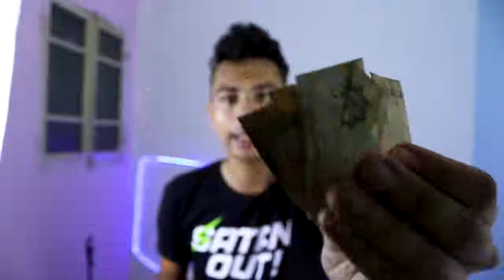اشتريت احسن كاميرا لليوتيوب من ارباحي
سلام عليكم .. انهارده بنحتفل بتاني كاميرا في تاريخ القناة و اخيرا جبنا كاميرا يعتمد عليها في الفوكس و الجوده و كمان 60 فريم و كل ده في سعر كويس جدا جدا !! الحمدلله اني لحقتها ولو عايزين تتابعوا اهم العروض في مصر على الكاميرا تابعوا الكينج ديجيتال ناس محترمه جدا

Name: Mostafa abdo
Address Line 1: 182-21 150th Avenue
Address Line 2: CAI 532902
City: Springfield Gardens
State: NY
Zip Code: 11413